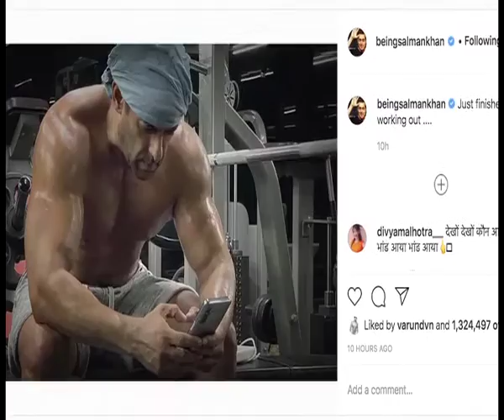Salman Khan raises temperature with shirtless pic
Bollywood superstar Salman Khan on Saturday shared his post-workout picture with his fans on Instagram.